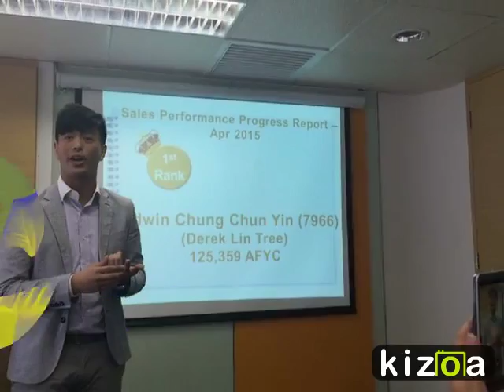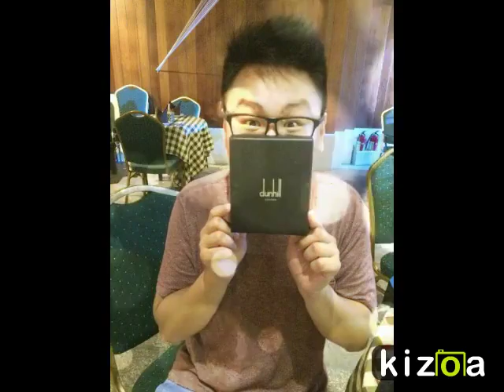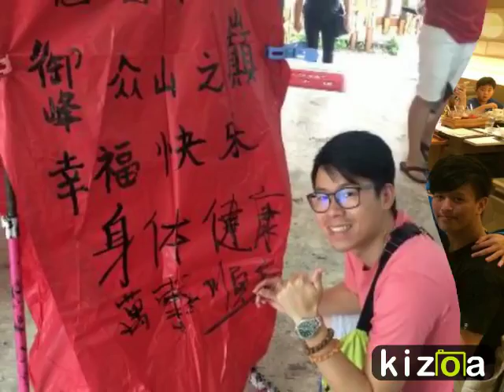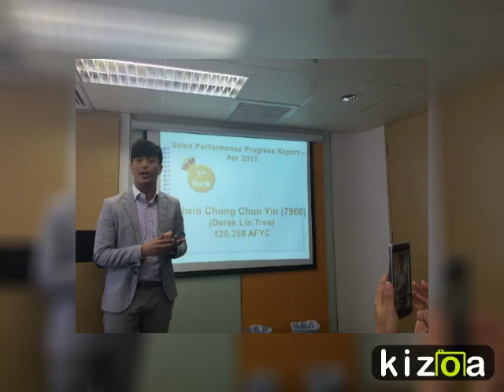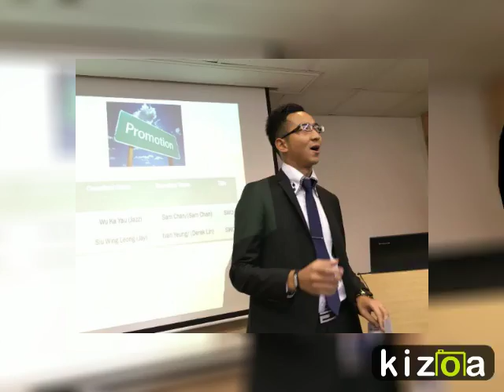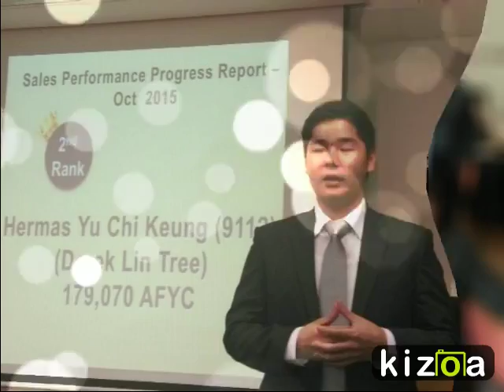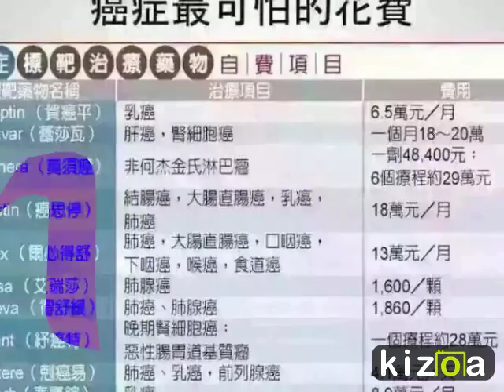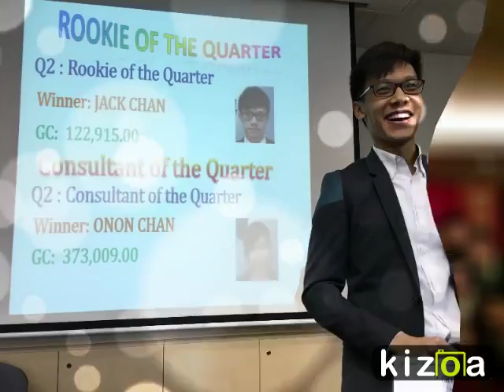ocean annual party 2016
2016 ocean annual party clip